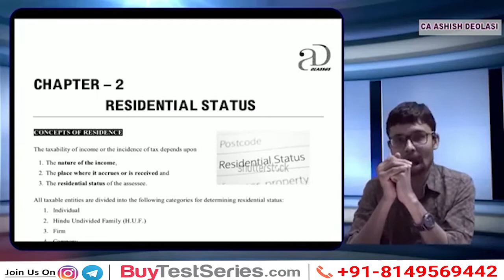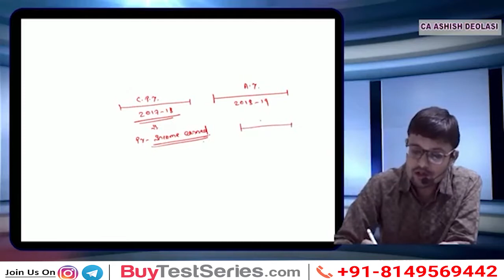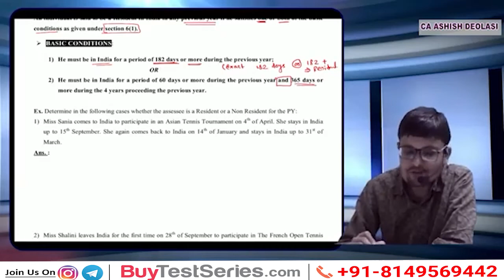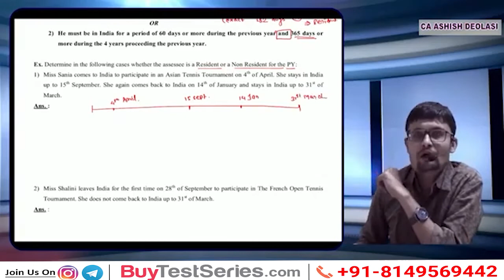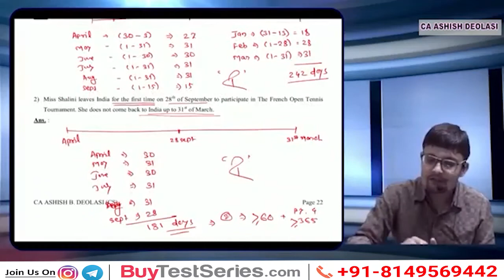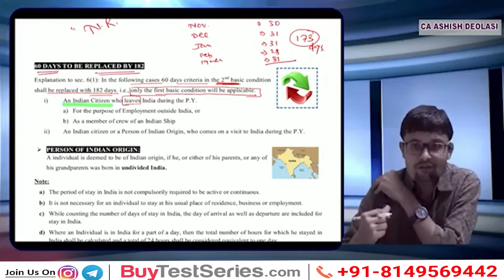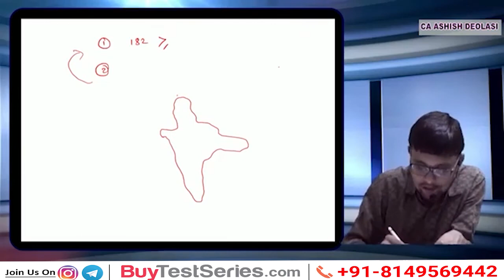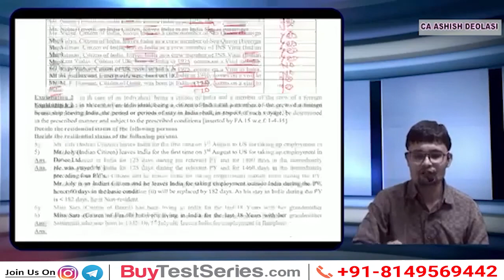Residential Status Video lecture 1 by CA Ashish Deolasi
BuyTestSeries covers more than 500 competitive exam with over 600 brands in education associated with us.